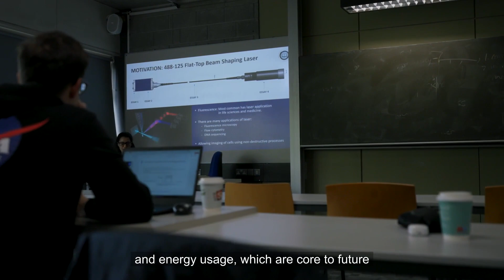UCD Mechanical Engineering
Are you considering studying Mechanical Engineering? Watch this video to hear from a current student Shamira Bagnall about her experience in the program at UCD. Learn about the broad applicability of the discipline, the diverse range of subjects covered, and the supportive environment at the university. Professor Ken Stanton explains what it is, what you will be studying each year, and what it's like to be a student at UCD. Discover the opportunities for internships and potential career paths in industries such as manufacturing, aerospace, space, automotive, and more.